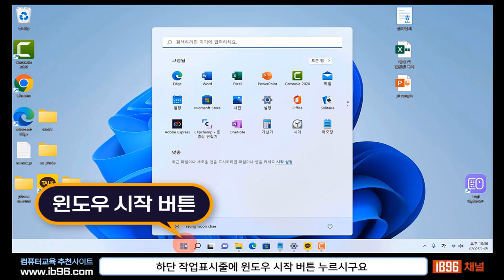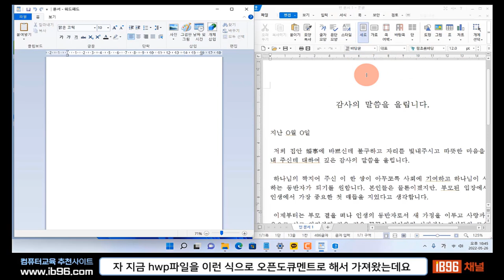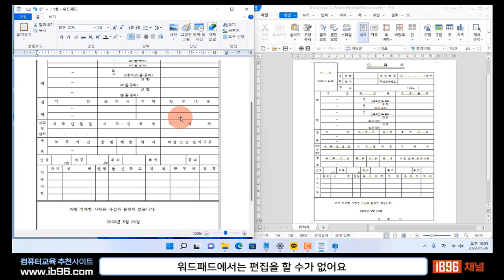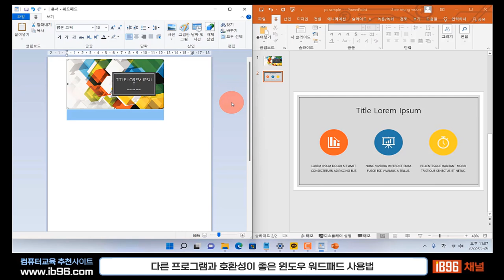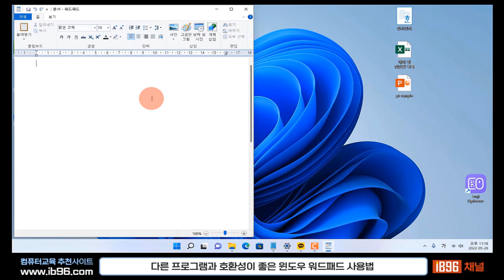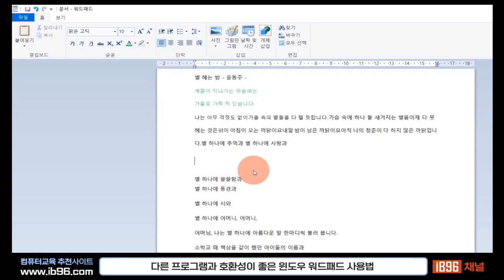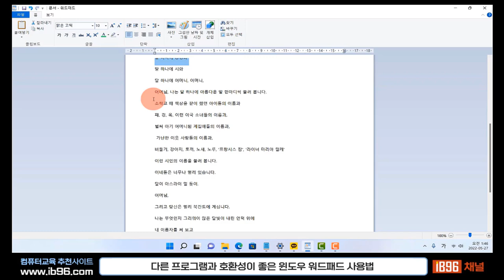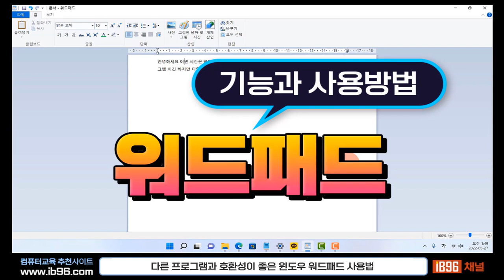컴퓨터에 기본 제공 되는 워드패드 문서작성 프로그램 기능 및 사용법 배우기.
감사합니다

- 워드패드의 다양한 호환과 활용 및 사용방법
워드패드는 hwp, word, 엑셀, 파워포인트와 호환이 가능하며
간단한 사용법으로 누구나 이용하여 원하는 작업을 할 수 있습니다.
또한 윈도우11 만의 기능을 활용하여 음성을 텍스트로 받아쓰기가 가능합니다.